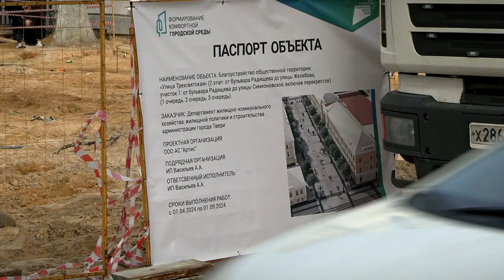Официально стартовали работы по благоустройству Трехсвятской